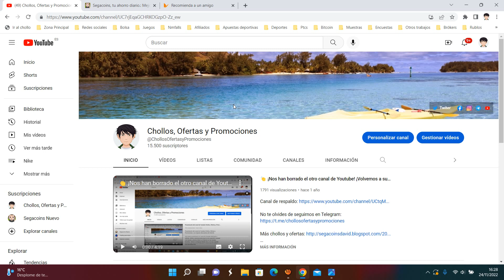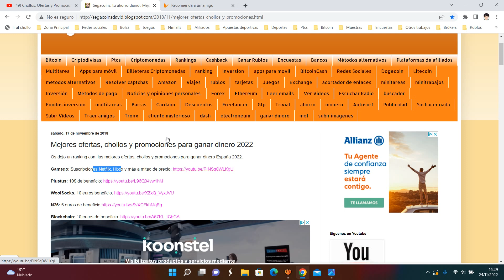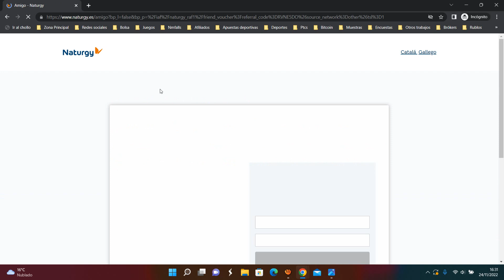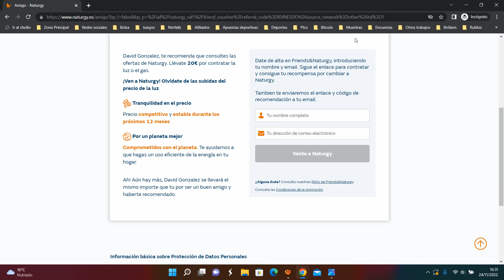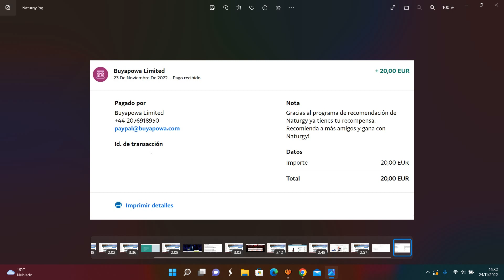💰 ¡Pago recibido! Naturgy +20€ GRATIS plan amigo Ofertas ¿Cómo funciona? | Opinión + Descuento💰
Te recomiendo te informes de las Tarifas Naturgy, de gas y luz.  Fíjate en la tarifa por uso luz, con precios muy competitivos y fijos durante 12 meses. Compara los precios con los que estás pagando actualmente.

Si contratas, nos llevamos 20 € por cada contrato de luz o gas, cada uno, 40 € si contratas ambas energías.

Antes de iniciar la contratación regístrate, tan solo con tu nombre y email y sigue los pasos para llevarnos la recompensa.

Sigue mi enlace para registrarte en el programa Friends&Naturgy y contratar online.